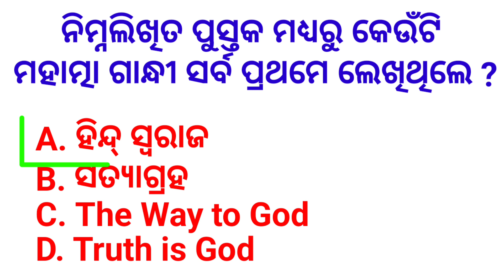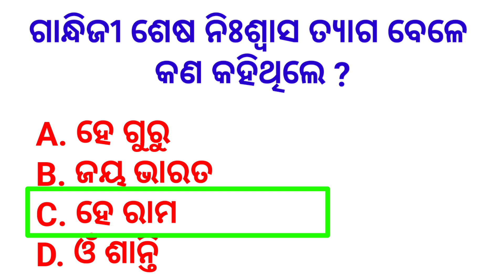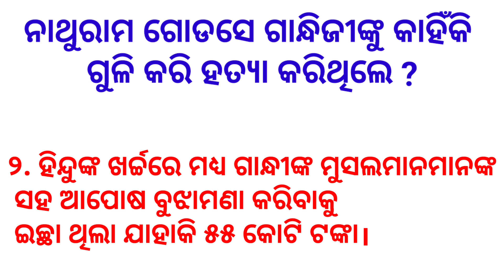Why Nathuram Godse Killed Mahatma Gandhi | How Gandhiji Died | Reason behind the Gandhi murder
GK
India GK
Hindi gk
Samanya gyan
Gk questions
India gk in hindi
2022 gk questions and answers
lucent gk
lucent geography
geography gk
lucent mcq
gk
Gk questions and answers
Gk question
General knowledge
Odia common gk
gk questions
question
general knowledge questions and answers
samanya gyan
gk ke sawal
knowledge
question answer
general knowledge questions
gk knowledge
gk quiz
g.k
gk
gk question
gk afroz
gk questions
gktoday
gk tricks
gk study adda
gk video
gk live
question
general knowledge ke question
gk knowledge
gk dijiye
general class
GK
gk question
general knowledge
question answer
question
Knowledge
general knowledge question
quiz
gkquestion
Odia quiz
Odia prashna
Odisha gk
gk gs
gk 2023
gk 2021
gk 2022
g.k. question with answer
answer
lucent gk
GK 2021
GK 2022
GK 2023
gk general knowledge
gk knowledge
GK Police
GK IAS
GK IPS
tense
current affairs
g.k questions
gk today current affairs
GK
GK BR
gK
G K
Gk quiz
GK BR
GK ki Video
Good sawal
Mo Odia gk Lucent
hindi question
gk question gk question
answer
gk dijiye
gk 2023
sanmanya gyan
GK number 1
GK Question
gk question
gK question
Gk GK gk ufs gk